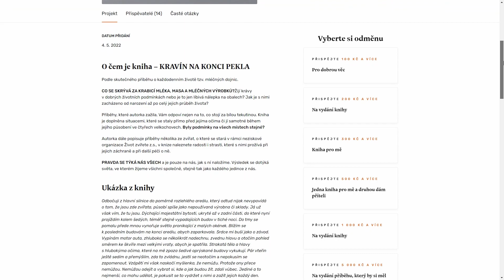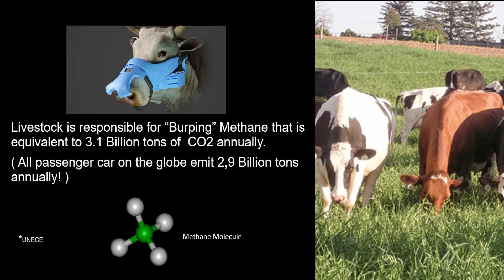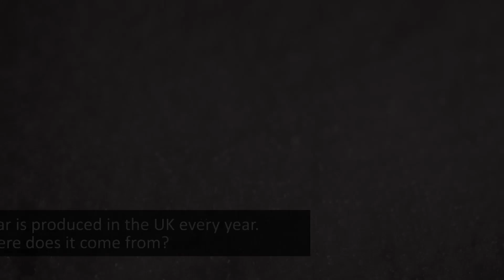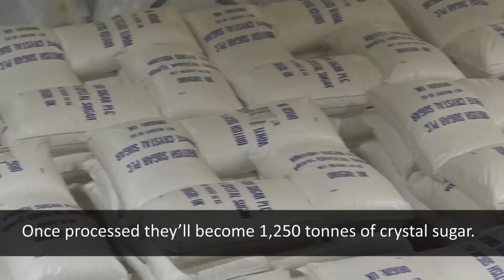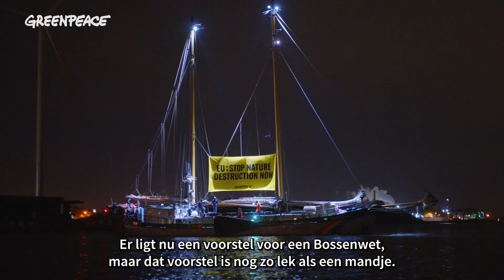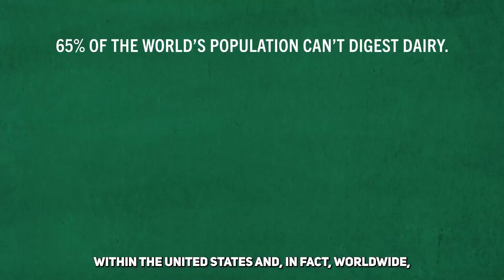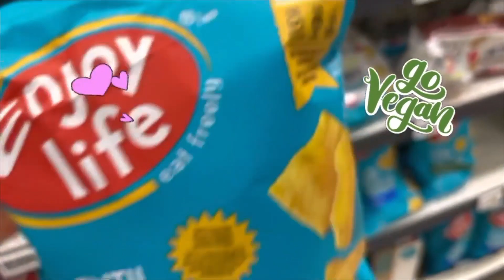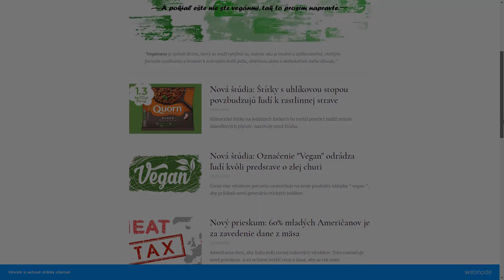Kravám nasadíme metánové masky | Greenpeace blokuje megaloď | Rodinný bitúnok | Vegánske novinky #87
00:00 Úvod
00:23 Kocka pravdy Žilina
00:34 Kravín na konci pekla
00:53 Dokument SLAY o koži v móde
01:25 Vegánska strava a cukrovka
01:50 Zmena krmiva a metánové masky kravám
04:28 Cukor nie je vždy vegánsky
05:38 Kevin Hart a Beyond Meat
06:14 Greenpeace blokuje megaloď so sójou
07:25 Joey Carbstrong vs rodinný bitúnok
08:57 James Cromwell vs Starbucks
10:09 Ľudia podporujú zavedenie dane z mäsa
10:55 Vegánske označenie odrádza zákazníkov
11:37 Uvádzanie uhlíkovej stopy jedla v menu
11:52 Vegánska zmrzlina
12:16 Spievanie teliatkam v kravíne

Nový dokument 'SLAY' odhaľuje módny krutý obchod so zvieracou kožou
Nová štúdia: Vegánska strava sa môže použiť pri liečbe nadváhy a cukrovky druhého typu
Mliečny priemysel je riešením klimatickej krízy - mení krmivo a nasadzuje metánové masky
Cukor nie je vždy vegánsky. Na čo si dať pozor
Vyšetrovanie Joeyho Carbstronga: Sú malé rodinné bitúnky humánne?
Hviezda filmu 'Babe' James Cromwell protestuje proti špeciálnemu príplatku za vegánske mlieko
Nový prieskum: 60% mladých Američanov je za zavedenie dane z mäsa
Nová štúdia: Označenie "Vegan" odrádza ľudí kvôli predstave o zlej chuti
Nová štúdia: Štítky s uhlíkovou stopou povzbudzujú ľudí k rastlinnej strave